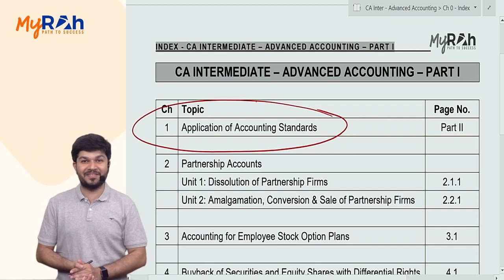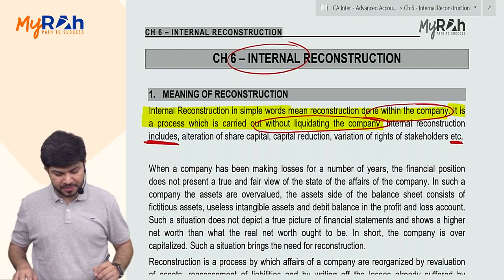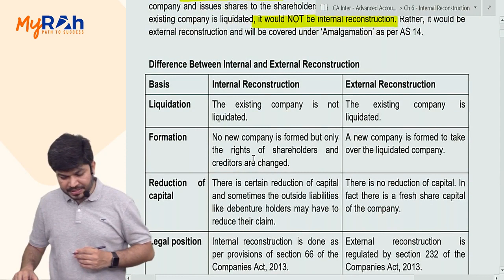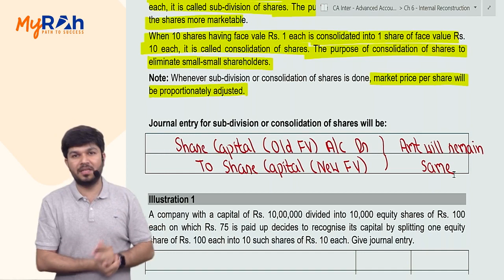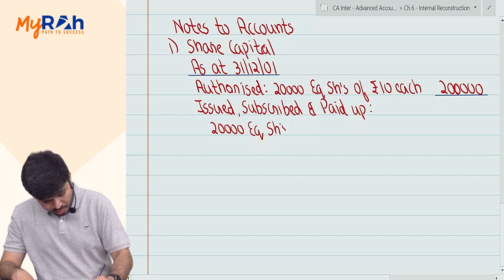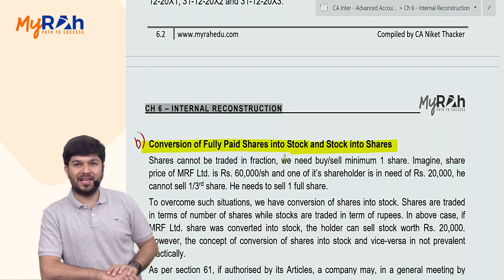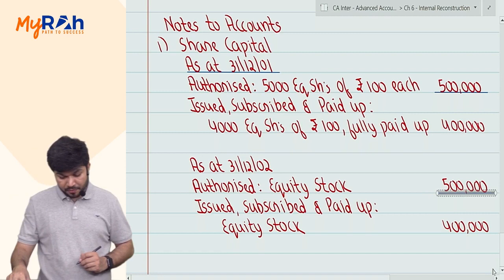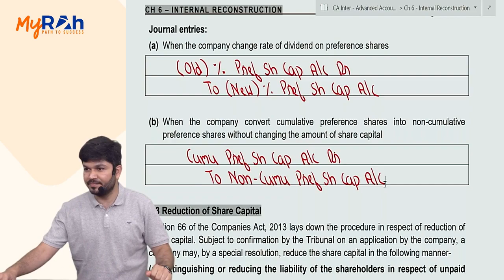Demo Lecture CA Intermediate Advanced Accounting Internal Reconstruction